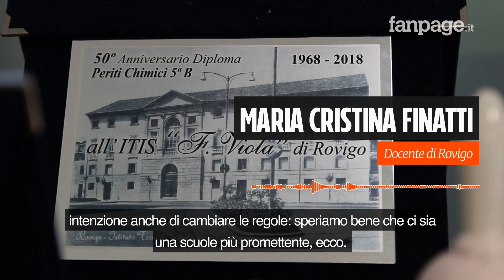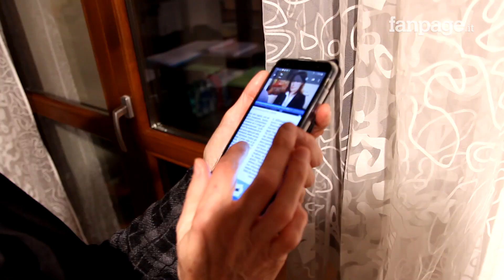Docente di Rovigo colpita con una pistola a pallini: "Mi sono sentita abbandonata dai miei colleghi"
Durante l'anno scolastico, alcuni studenti dell'istituto Viola Marchesini di Rovigo, hanno sparato dei pallini a una docente con una pistola ad aria compressa. La notizia divenne un caso mediatico e non solo. I ragazzi furono sospesi per qualche giorno. Al termine dell'anno scolastico però, l'istituto veneto è finito nuovamente al centro delle cronache, perché gli studenti, protagonisti di quella vicenda, sono stati promossi con un 9 in condotta.
La prof.ssa Maria Cristina Finatti, protagonista suo malgrado anche lei della vicenda, racconta a Fanpage.it come si è sentita negli ultimi giorni: travolta da telefonate di sostegno e solidarietà. Ma anche da  attenzione mediatica a cui non era abituata.